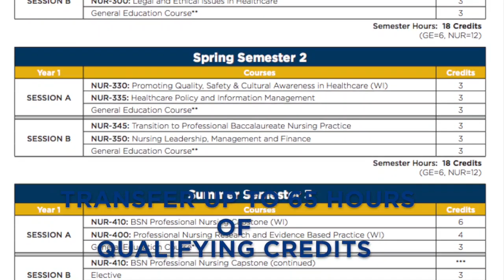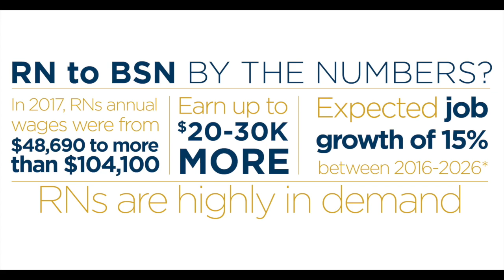NC Wesleyan's RN to BSN Program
NC Wesleyan's new, 100% online RN to BSN program is designed to help registered nurses achieve the education necessary to broaden their skill set and advance their careers in nursing. This curriculum integrates new and innovative knowledge into daily nursing practices and includes 34 credit hours. In this program, professional baccalaureate nursing practice will focus on population health, nursing leadership and management, informatics, healthcare policy and evidence based research opportunities that will facilitate professional growth. RN to BSN students will be required to complete clinical practice experiences that will allow them to implement new knowledge into their nursing practice. The program features multiple start dates so students can begin when they are ready and finish in as little as 12 months